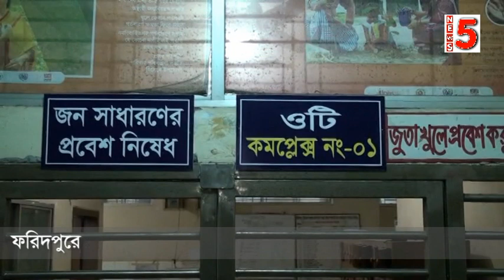ফরিদপুরে পেটে কাচি রেখেই সেলাই, পৌনে দুইবছর পর অপসারণ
faridpur monira 21